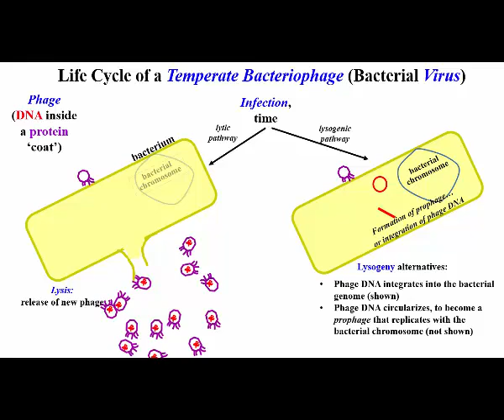Lytic and Lysogenic Options for Temperate Bacteriophage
After bacteriophage (phage) infection, so-called 'temperate' phage can enter the lytic cycle, reproduce and generate progeny viral particles that will lyse from the host cell.  Alternatively, they may go down the lysogenic pathway, reproducing along with host cell chromosomal DNA, either as an independent circular prophage or after integration into the host cell chromosome.  When the health of the host cell is threatened by environmental conditions, the prophage/integrated viral DNA can excise and and re-enter the lytic cycle.  Lysogeny is not an option for 'virulent' (non-temperate) phage.